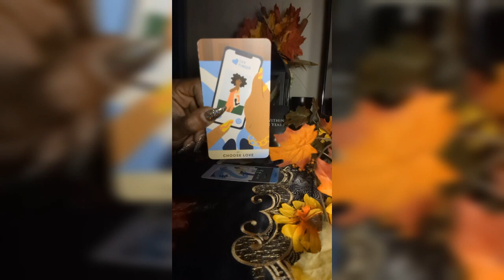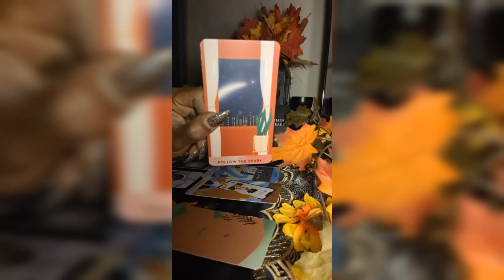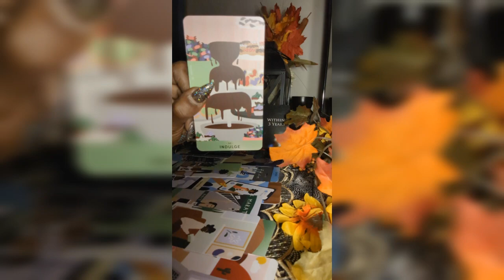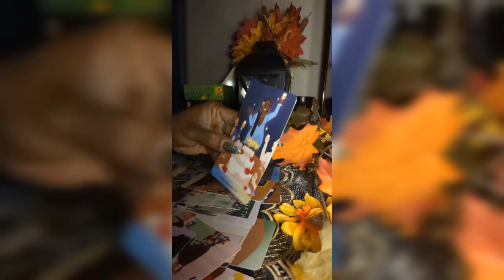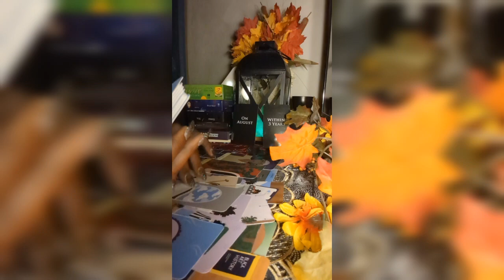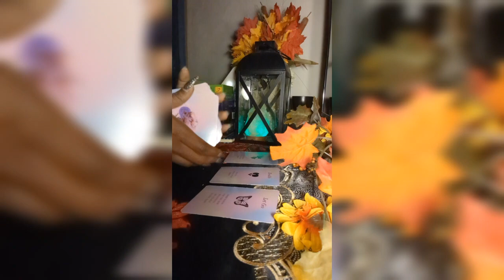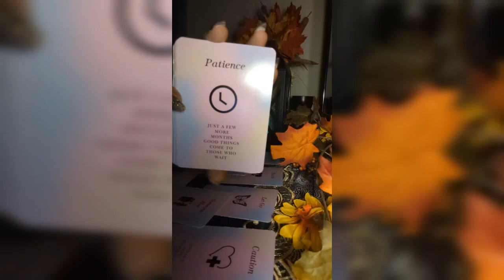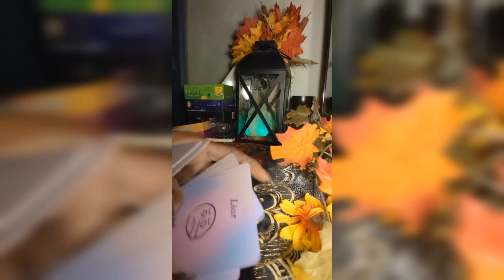BRAND NEW LOVE READING! PAST PRESENT FUTURE READING ALL SIGNS TAP-IN 💋 (Part #2)